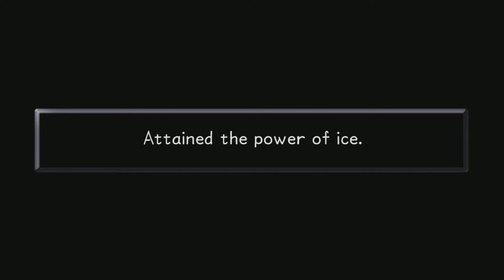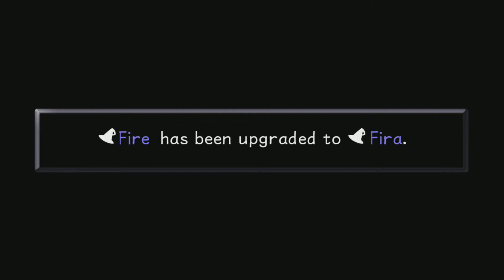Kingdom Hearts HD 1.5 ReMIX (Part 14) | Genie Jaffar Boss Fight (PS4)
Kingdom Hearts HD 1.5 ReMIX Walkthrough Gameplay (Part 14) | Genie Jaffar Boss Fight (PS4)

BIO OF KINGDOM HEARTS HD 1.5 REMIX

Kingdom Hearts HD 1.5 Remix[a] is a HD remastered collection of the Kingdom Hearts series, developed by Square Enix originally for the PlayStation 3. It was revealed in September 2012 and released in Japan in March 2013, and North America, Australia and Europe in September 2013.

Kingdom Hearts HD 1.5 Remix includes both Kingdom Hearts Final Mix and Re:Chain of Memories in high-definition and with Trophy support. Additionally, the collection features a cinematic remake of Kingdom Hearts 358/2 Days, including high-definition cutscenes from the original game plus new scenes; the 358/2 Days cinematic also has Trophy support. Ideas for a remastered collection of Kingdom Hearts games were first revealed in August 2011, with the collection formally announced in September 2012. Kingdom Hearts Final Mix, in addition to being created from the ground up due to lost assets from the original game, had the most adjustments made to its gameplay, including adding Reaction Commands first introduced in Kingdom Hearts II and allowing the camera to be moved with the right thumb stick.

Gameplay:

The Kingdom Hearts games contain elements of action role-playing video games with hack-and-slash elements. The games are driven by a linear progression from one story event to the next, usually shown in the form of a cutscene, though there are numerous side quests available that provide bonus benefits to the characters. In most games, the player primarily controls the principal protagonist of the series, Sora. Sora is usually accompanied by Donald Duck and Goofy, who are artificial intelligence-controlled non-playable characters that aid Sora in battle. In the first and third game, their behavior can be altered to suit different combat objectives. The games feature real-time combat that incorporates physical attacks, magic, and summonings, though each game handles battles differently. The game also allows for items to be used on the field of battle to heal oneself or one's party members.

Gummi Ships are another common element of the series, which serve as the main mode of transportation between worlds in the games. The gameplay for the Gummi Ship sections is more akin to a rail shooter. Because it received negative criticism in the first game, it was modified in the third game. Most games also feature a journal which is accessible from the main menu. This journal keeps track of information regarding the story, characters, enemies, and locations. In Kingdom Hearts, Chain of Memories, Kingdom Hearts II, and Kingdom Hearts III, the journal is kept by Jiminy Cricket, who was appointed by Queen Minnie as the royal chronicler. In 358/2 Days, Birth by Sleep, and Dream Drop Distance, the main characters write their own journal entries.

The games are influenced by their parent franchise, Final Fantasy, and carry its gameplay elements over into their own action-based, hack-and-slash system. Like many traditional role-playing games, Kingdom Hearts features an experience point system which determines character development. As enemies are defeated, the player gains experience which culminates in a "level-up", where the characters grow stronger and gain access to new abilities. The amount of experience is shared with all party members and each character grows stronger as experience is gained.

SOCIALS

PLATFORM

➯ PlayStation 4